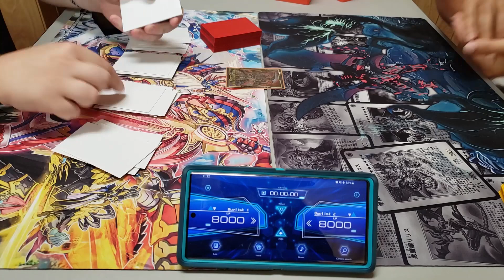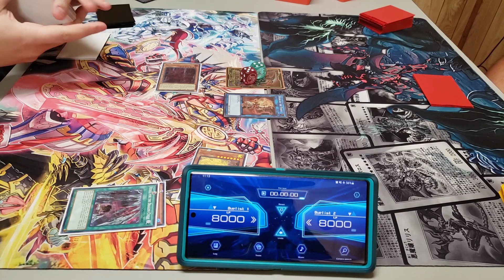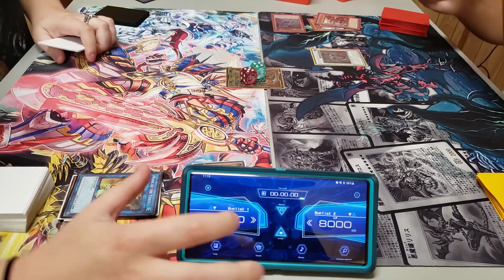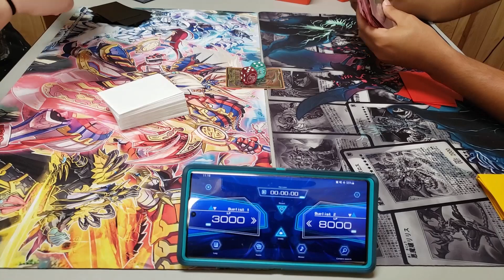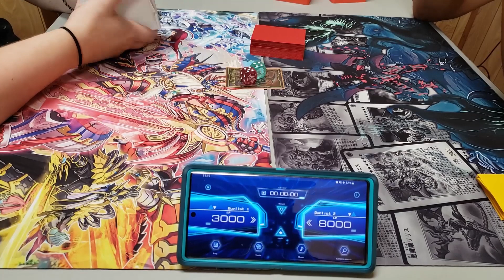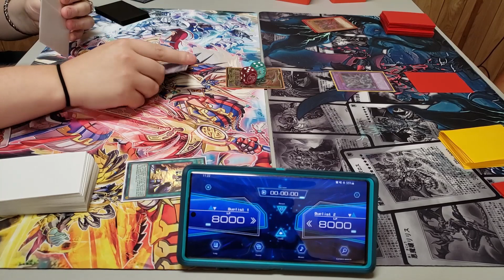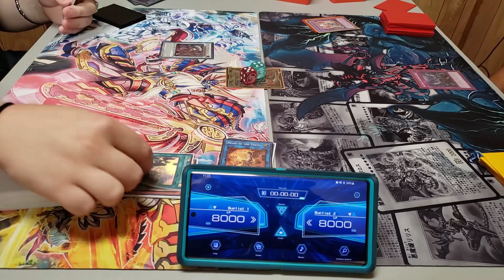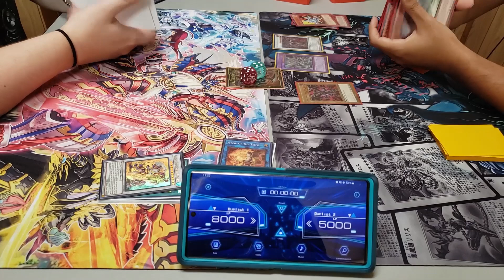YUGIOH! LIVE DUEL LOCALS MATCH: BRANDED RED-EYES (Carlos) VS SWORDSOUL (D.A.D.) SEPTEMBER 2022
PATRONS:
TIER: DARK ARMED ANNIHIATION DRAGONS!
Jin Manning
Izzy
Tyler Loflin

Awalt
Gloomba
Zak Cowell

NajarinPrime

Zachary Joy
Chaos_God32